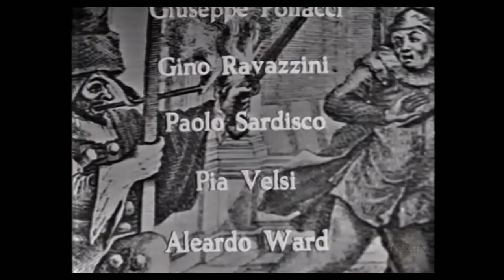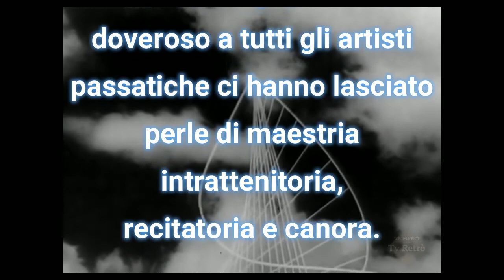Scaramouche 1965 - 3/5 - Sceneggiato Musicale - TV Retrò - Puntata n°3 completa, 720p.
Scaramouche 1965 - Puntata n°3
Alla festa, Fiorilli vince il duello contro il granduca Ferdinando, ma dovrà abbandonare il Granducato per via della legge che proibisce i duelli. Tiberio e Memo si imbarcano per Palermo e sulla nave Tiberio conosce Irina, promessa sposa a Josè. Il capitano della nave, geloso, abbandona Tiberio e il valletto su una barca: i due vengono catturati da dei banditi siciliani che tengono prigioniera la figlia del barone di Monreale.

"Scaramouche" è il primo sceneggiato musicale italiano: le musiche, firmate dal protagonista Domenico Modugno,accompagnano le rocambolesche vicende di Tiberio Fiorilli, in arte Scaramouche, la maschera napoletana del millantatore, seduttore e attaccabrighe. In onda dal 9 ottobre 1965 sul Programma Nazionale per la regia di Daniele D'Anza, è stato sceneggiato da Corbucci e Grimaldi. Nel cast anche Carla Gravina, Liana Orfei, Raffaella Carrà.